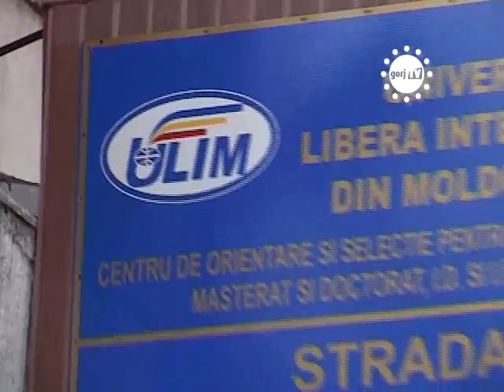STIRILE GORJ TV - DIPLOMELE ULIM, VALABILE IN ROMANIA.flv